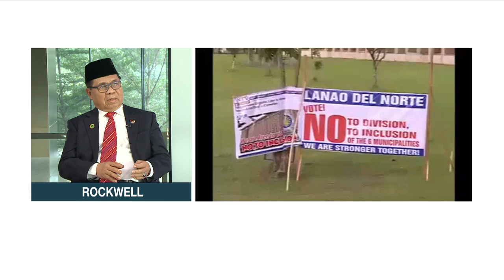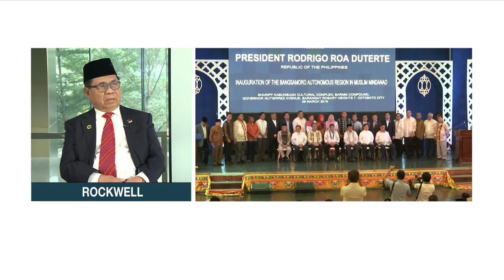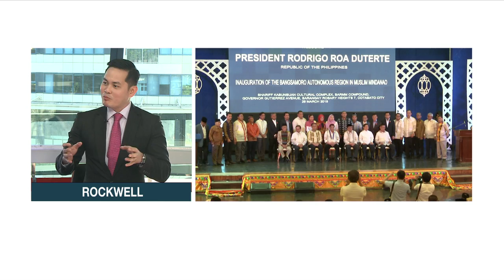Bangsamoro allowed to directly engage with other nations: interim chief | ANC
Early Edition: The Bangsamoro region is allowed under the law to directly engage with foreign investors and other nations with diplomatic ties with the Philippines, its interim chief minister said.